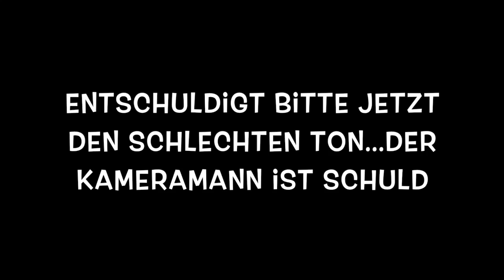Audi RS5 (8T) Upgrade Klappenauspuffanlage manuelle Klappensteuerung by Schawe Car Design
Audi RS5

- Nachrüstung manuelle Klappensteuerung
- Klappenauspuffanlage modifiziert

Weitere Bilder finden Sie auf unserer Homepage oder auf Facebook/Schawe-CarDesign.

Unsere Kontaktdaten

Firma und Anschrift der Werkstatt
Schawe Car Design GmbH
Richtstrecke 16c
45731 Waltrop

Ansprechpartner
Marc Schammert (Technik)
Daniel Wesner (Verkauf)